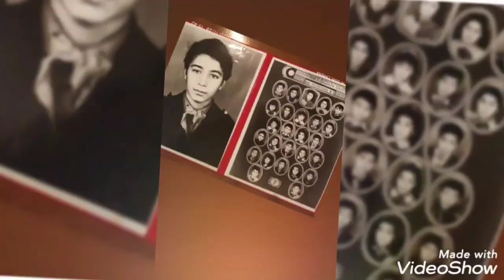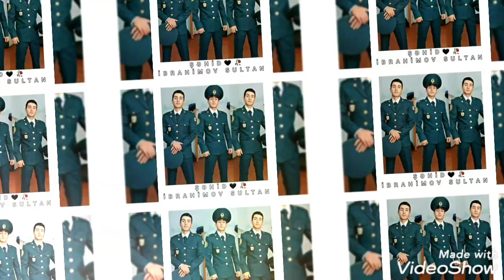Abdulla Abdullayev-Şəhid Cənab Mayor Museyib Zeynalov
ifaci Abdulla Abdullayev
sözler Asiqi-Hüseyn
musiqi aranjuman agasinesirov
producer Ali Mirzeyev

müəllif hüquqları qorunur! Audio və videolar icazəsiz paylaşan kanallara tərəfimizdən şikayət olunacaq